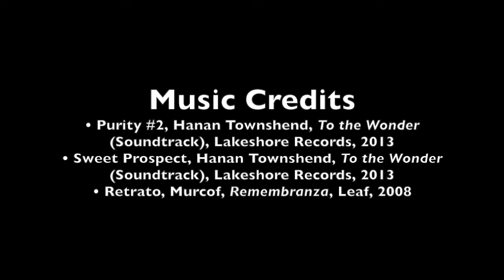Corpo-Real: in situ (Natacha Grimaud & Alexandre Galopin)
This choreographed experimentation for issue #2 of /ANGLES/ was built around the notion of one’s corporeality and how it interacts with its surroundings and the other. How are the outdoor setting’s lines and outlines blend or break with that of the dancers? How do the body and nature contrast and resonate with one another, in harmony or discord, yet seemingly and continuously reaching a status quo where one does not consume the other. […]